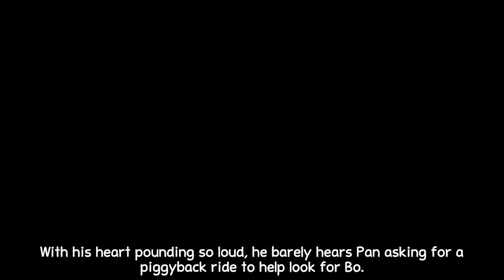Ayo The Clown - Part 2: COWS AND PIGS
Ayo The Clown is a delightfully weird 2D platformer. Filled with fun platforming, a cute art style with some weird tones scattered throughout, this is a pleasantly fun time! Thank you for joining me in this Let's Try

Sarah Essex
TARDIS Type40
Holmes_Watson2011
WrathChild1995
Luke Seymour
Melvin Winthagen
Kyjbuzz